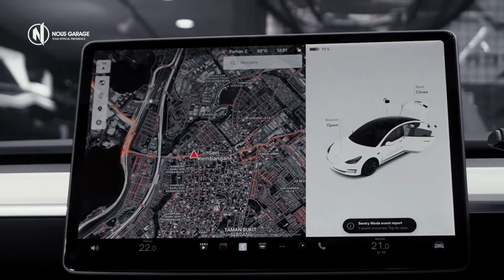Very Thanks to our Mr.Tesla Model3 Owner all the way from JOHOR...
🥳🥳🤩 𝙔𝙚𝙖𝙧 𝙀𝙣𝙙 𝙋𝙍𝙊𝙈𝙊𝙏𝙄𝙊𝙉𝙎 🤩🥳🥳
Thank you for your time and TRUST..!!
Tesla Model 3 Carbon Parts...!!! 🏎🏎🏎
Simply and Slightly. Smart and Gentle...! 😎👍
Our garage locate at seri kembangan
𝐖𝐀𝐙𝐄 👉 𝗡𝗢𝗨𝗦 𝗚𝗔𝗥𝗔𝗚𝗘
❓ Why choose 𝗡𝗢𝗨𝗦 𝗚𝗔𝗥𝗔𝗚𝗘 ❓
𝘛𝘩𝘦 𝘭𝘰𝘯𝘨 𝘱𝘳𝘰𝘤𝘦𝘴𝘴 𝘢𝘯𝘥 𝘱𝘳𝘰𝘤𝘦𝘥𝘶𝘳𝘦𝘴 𝘰𝘧 𝘱𝘢𝘺𝘮𝘦𝘯𝘵, 𝘚𝘩𝘪𝘱𝘱𝘪𝘯𝘨 𝘢𝘯𝘥 𝘪𝘯𝘴𝘵𝘢𝘭𝘭𝘢𝘵𝘪𝘰𝘯, 𝘸𝘦𝘳𝘦 𝘴𝘶𝘤𝘩 𝘢 𝘩𝘢𝘴𝘴𝘭𝘦 𝘵𝘰 𝘥𝘦𝘢𝘭 𝘸𝘪𝘵𝘩. 𝘐𝘯 𝘸𝘩𝘪𝘤𝘩, 𝘵𝘩𝘪𝘴 𝘸𝘢𝘴 𝘩𝘰𝘸 𝘕𝘰𝘶𝘴 𝘎𝘢𝘳𝘢𝘨𝘦 𝘸𝘢𝘴 𝘧𝘰𝘶𝘯𝘥𝘦𝘥, 𝘰𝘯 1𝘴𝘵 𝘑𝘢𝘯𝘶𝘢𝘳𝘺 2015 𝘵𝘰 𝘣𝘦𝘤𝘰𝘮𝘦 𝘵𝘩𝘦 𝘣𝘳𝘪𝘥𝘨𝘦 𝘵𝘰 𝘢𝘭𝘭 𝘔𝘢𝘭𝘢𝘺𝘴𝘪𝘢𝘯𝘴 𝘵𝘰 𝘱𝘶𝘳𝘤𝘩𝘢𝘴𝘦 𝘵𝘩𝘦𝘪𝘳 𝘧𝘢𝘷𝘰𝘶𝘳𝘪𝘵𝘦 𝘢𝘶𝘵𝘰𝘮𝘰𝘵𝘪𝘷𝘦 𝘱𝘢𝘳𝘵𝘴 𝘧𝘳𝘰𝘮 𝘢𝘯𝘺𝘸𝘩𝘦𝘳𝘦 𝘪𝘯 𝘵𝘩𝘦 𝘸𝘰𝘳𝘭𝘥.